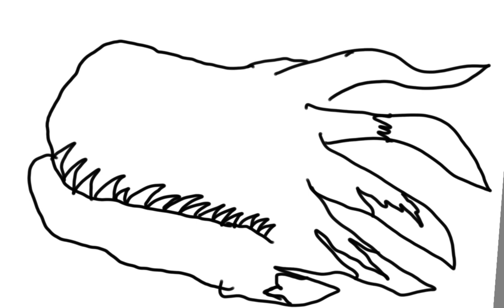Black Monstrosity Speed Draw